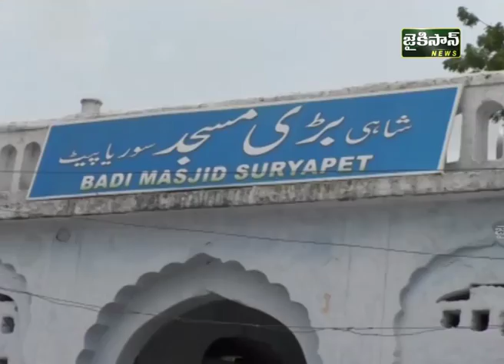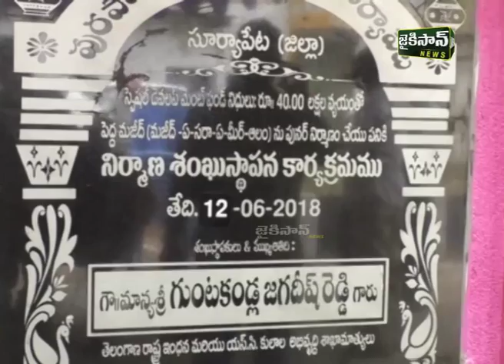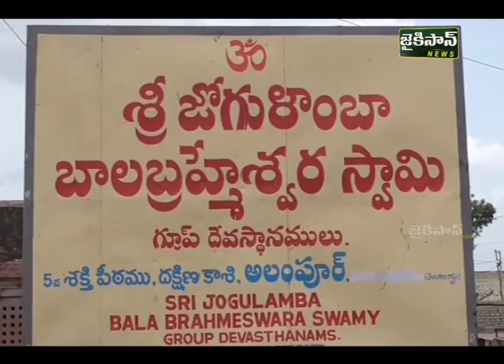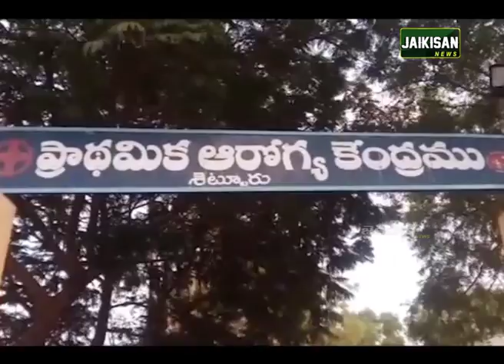సంక్షేమంలో తెలంగాణ దేశానికే ఆదర్శం | Jagadish Reddy Speech | Telangana Latest News | Jaikisan News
సంక్షేమంలో తెలంగాణ దేశానికే ఆదర్శం | Jagadish Reddy Speech | Telangana Latest News | Live News | Online News Telugu | AP News | Political News |  News Telugu | Jaikisan News

సంక్షేమంలో తెలంగాణ దేశానికే ఆదర్శం. కెసిఆర్ తోనే సాధ్యమైదన్న మంత్రులు.
అనంతపురంలో రోడ్డెక్కిన రైతులు. సబ్సిడీ వేరుశెనగ విత్తనాలు ఇవ్వాలంటూ డిమాండ్.